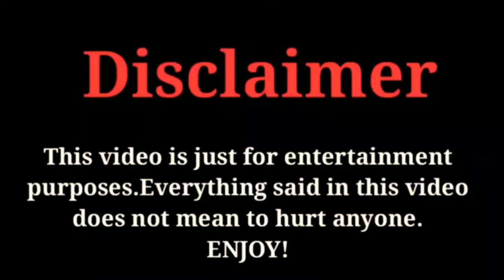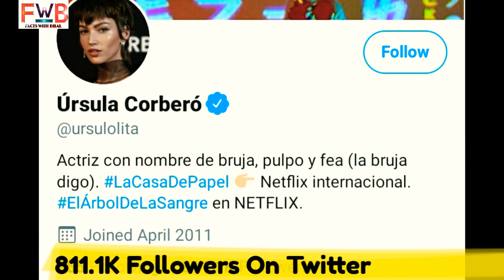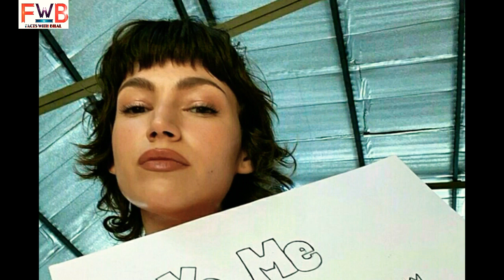Ursula Corbero (Money Heist :4) | Lifestyle | Networth | Boyfriend | Age | FactsWithBilal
The Most popular and Most Talented Spanish Actress and Model Ursula Corbero Biography & Top 10 Facts 2020